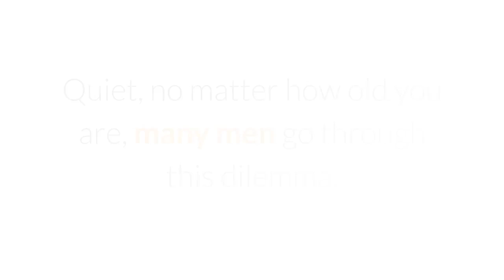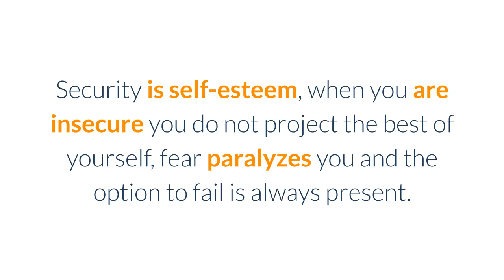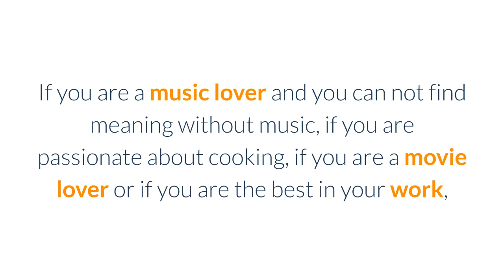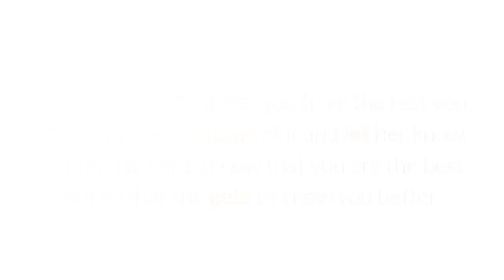How To Make Her Like You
0:00 Introduction
0:30 Be yourself.
0:54 Self-confidence.
1:17 That she knows that you exist.
1:42 The sense of humor.
2:03 Do not get crazy about her.
2:20 Be different from the rest.
2:48 Analyze what makes you different and more special than others.
3:12 Dare to talk